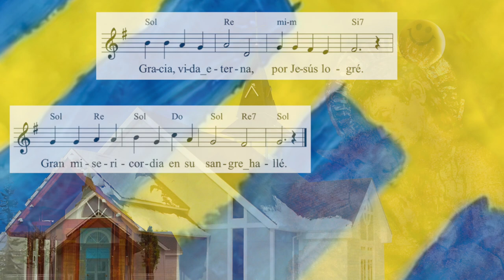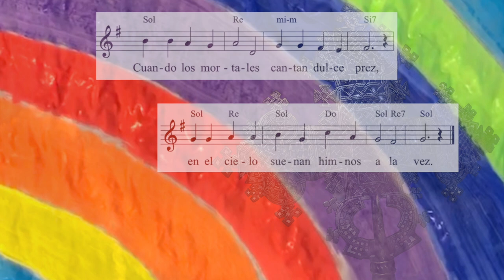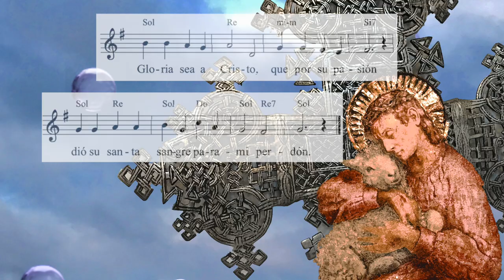GLORIA SEA A CRISTO – Chile, Punta Arenas 1991, canto espiritual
GLORIA SEA A CRISTO  – Música y video © Rainer Schulz 1991 / 2021 -  Canto escrito en 1991 para la Congregación Luterana en Punta Arenas, Chile, XII Región Magallanes – Por favor, utilice auriculares si es posible. Gracias.

LETRA:
Autor desconocido (?Alphonsus Liguori, 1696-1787?), Tradicional de Italia, traducción Andrés Meléndez (Rev Dr. Andrew A. Melendez, *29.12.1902 en Fajardo/Puerto Rico. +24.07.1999) después de 1902, fuente letra: Culto Cristiano (1964) #57. Letra adaptada: Rainer Schulz 1991.

00:00 INTRO
00:23 1. Gloria sea a Cristo que por su pasión dio su santa sangre para mi perdón. Gracia, vida eterna, por Jesús logré. Gran misericodia en su sangre halle.
01:02 2. Alabanza démos por tan noble don, pues al mundo libra de la maldición. Cuando los mortales cantan dulce prez, en el cielo suenan himnos a la vez; en el cielo suenan himnos a la vez.
01:41 3. Nuestra voz alcemos en adoración, por el grato precio de la redención; gloria sea a Cristo que por su pasión dio su santa sangre para mi perdón.

VERSIÓN INGLESA:
Fr. Edward Caswall, C.O., 1857: »Glory be to Jesus, / Who, in bitter pains, / Poured for me the lifeblood / From His sacred Veins! / Grace and Life eternal / In that blood I find; / Blest be His compassion, / Infinitely kind.« etc. Vase

ORIGINAL (?) ITALIANO (Alphonsus Liguori, 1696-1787?)
»Viva! Viva! Gesù! / che per mio bene / Tutto il sangue verso / dalle sue vene./ Il sangue di Gesù fu la mia vita; / Benedetta la Sua bontà infinita.« etc.

Questo sangue in eterno sia lodato,
Che dall’ inferno il mondo ha riscattato.

* Christo Buen Pastor (Iglesia Luterana en Oslo, Vålerenga kirke), Foto: Rainer Schulz
* Cruz procesional   (Iglesia Luterana en Oslo, Vålerenga kirke), Foto: Rainer Schulz
* niños Congregación Evangélica Luterana en Punta Arenas, Fotos 1991: Rainer Schulz
* retrato Walter y Lupe, Foto: Rainer Schulz